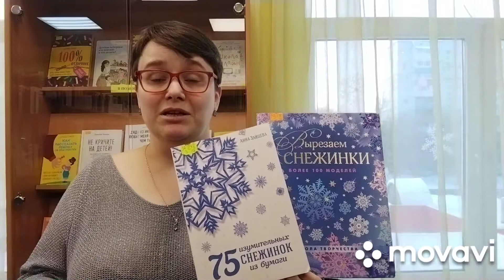Снежинки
Холодными зимними вечерами приятно сидеть дома и что-то мастерить всей семьёй. Предлагаем вашему вниманию книги «Вырезаем снежинки» и «75 изумительных снежинок из бумаги», благодаря которым вы сможете вырезать красивые снежинки.
Творите, проявляйте фантазию и создавайте зимнюю сказку своими руками.
On cold winter evenings, it's nice to sit at home and make something with the whole family. We bring to your attention the books "Cutting out snowflakes" and "75 amazing snowflakes from paper", thanks to which you can cut beautiful snowflakes.
Create, show imagination and create a winter fairy tale with your own hands.